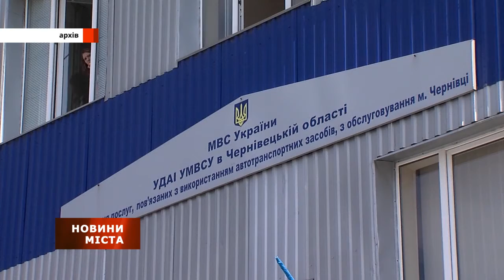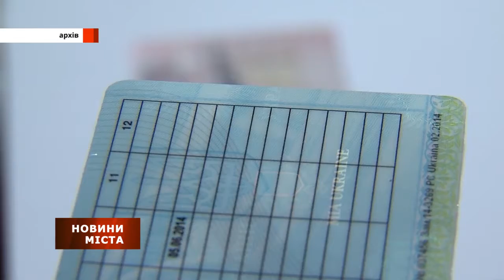140923 Які послуги надає держава?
Громадські активісти провели моніторинг адмін. послуг на Буковині.